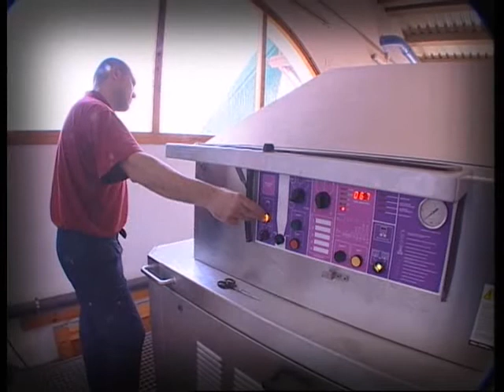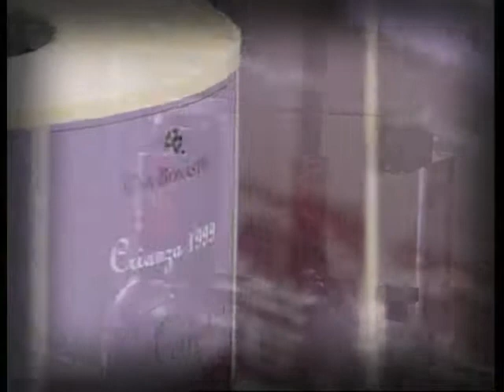documental Can Bonastre Wine Resort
documental realizado por connecta global design para Can Bonastre Wine Resort